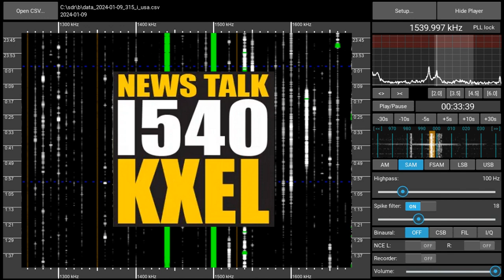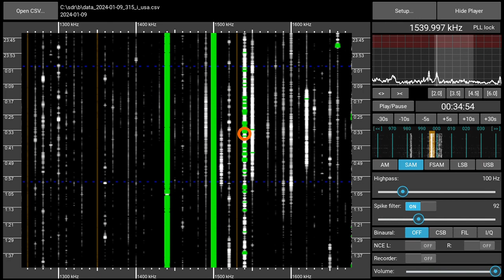1540AM News/Talk 1540 KXEL Waterloo (IA) - received 2024-01-00 00:33 UTC